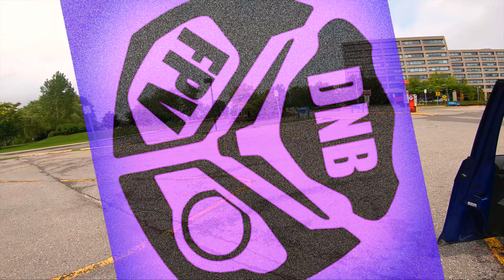RF1 - 1pack - 6" finally tuned to perfrection!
Finally all tuned up and tight, just chillin this round. Nothing insane yet. Finally totally comfortable with the new build/tune.

The main issue is/was the Spedix gs45 4in1 esc.
It is a noisy one...it required absolute separation from the FC.
End result is helio mini in the trunk 20x20, and esc in the middle 30x30.

big ups the RVS Creamer Frame for its accommodating layout.

Its turning out to be a beast so far, highly recommend this frame for 6" or 7" freestyle cruiser.

cant get enough of 6", flies smoother than 5" builds and gets 1+ minutes extra flight time.
5 minutes flight on 2200mah 4s, landing at 15.4v!!
nevermind 6s, thats just crazy flight time, 10m+. you run out of lines..!

Quad:
RVS Creamer 6"
t-motor f40 pro 2, 1750kv
helio mini, RF1 - STFU 8
led racewire
spedix gs45 4-1  (bla)
caddix ratel
Lumenier Gate Breaker 6x5x3 (best prop eva! for 6")